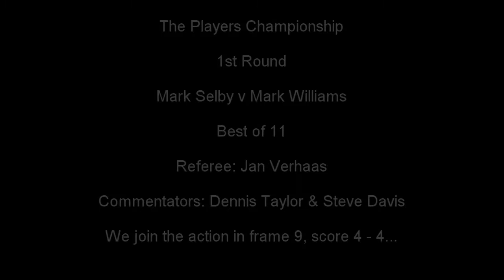Players Championship 2021: Mark Selby v Mark Williams 1st Round (WSC 2005) ENTER THE DRAGON?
WSC 2005 Match Predictor looks at 1st Round Players Championship Match between Mark Selby & Mark Williams

Best of 11 match

Match Referee: Jan Verhaas

Commentary: Dennis Taylor & Steve Davis

We join the action in the 9th frame, score 4 - 4. Who can stamp their authority on this match and get the job done?